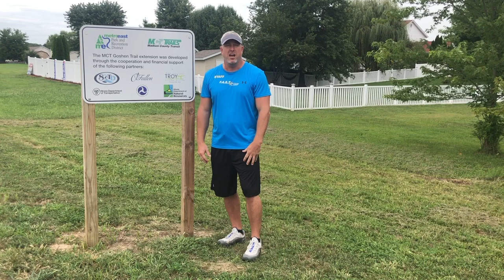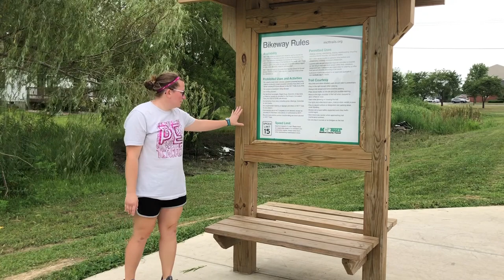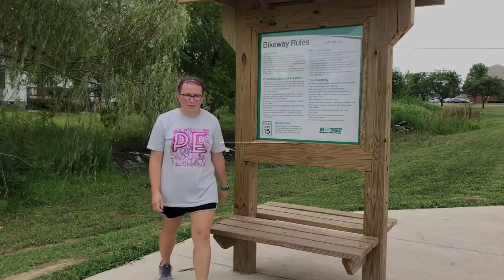Fulton Jr. High - Walking 101